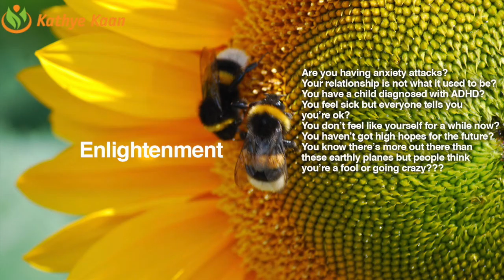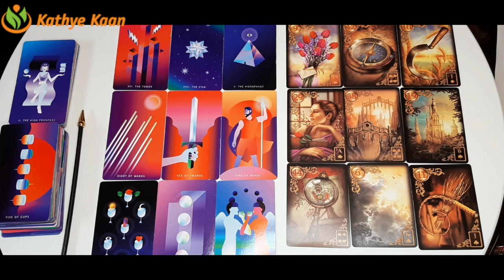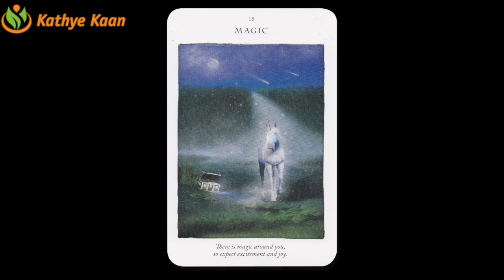SAGITTARIUS JANUARY FEBRUARY MARCH 2021 Reading 💝 End To The Double Contract 🌹💫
Cards this Quarter: The Lovers, The Empress & The Star

Kathye